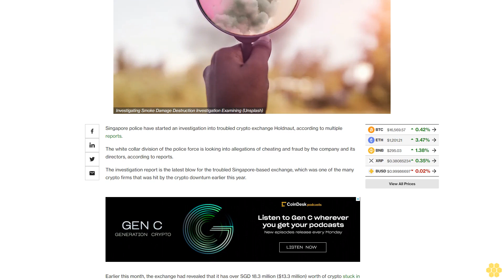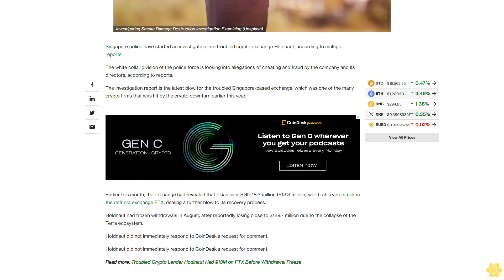Singapore Starts Fraud Investigation In to Crypto Exchange Hodlnaut: Reports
The police are reportedly looking into allegations of cheating and fraud by the company and its directors.

Singapore police have started an investigation into troubled crypto exchange Holdnaut, according to multiple reports.

The white collar division of the police force is looking into allegations of cheating and fraud by the company and its directors, according to reports.

The investigation report is the latest blow for the troubled Singapore-based exchange, which was one of the many crypto firms that was hit by the crypto downturn earlier this year.

Earlier this month, the exchange had revealed that it has over SGD 18.3 million ($13.3 million) worth of crypto stuck in the defunct exchange FTX, dealing a further blow to its recovery process.

Holdnaut had frozen withdrawals in August, after reportedly losing close to $189.7 million due to the collapse of the Terra ecosystem.

Holdnaut did not immediately respond to CoinDesk's request for comment.